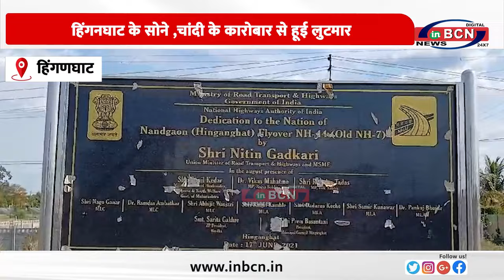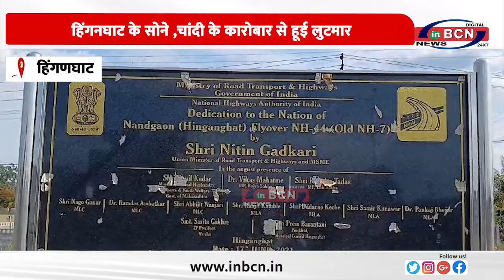हिंगनघाट के सोने ,चांदी के कारोबार से हूई लुटमार........INBCN NEWS